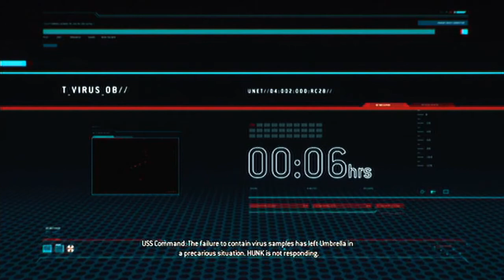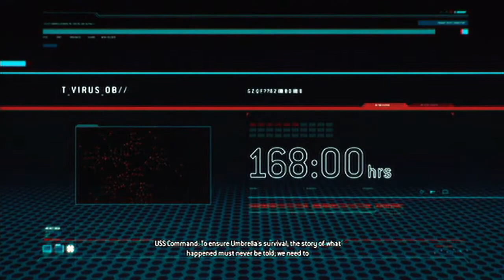Resident Evil: Operation Raccoon City w/BATTOUSAI, Suave & Shadow "a mime" #2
Resident Evil have mime !!

I wanted to try out the new Operation Raccoon City. it's FUN with mime